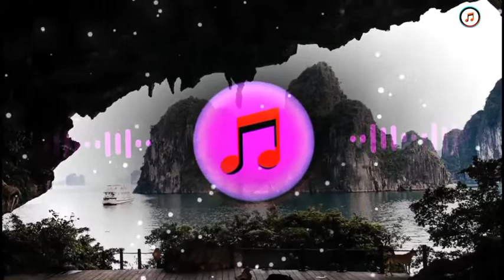Relax beat lofi music no copyright || relaxing chill lofi type beat || Copenhagen - Scandinavian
🌸Best Music From Youtube Content Creator.

(Music alone is pure entertainment, added to that are different kinds of audio visualizers we used to make everyone's viewing experience more fun.)

*Music Details :- 👇👇👇

✓•* Track :- Copenhagen.
✓•* Type Of Music :- Relaxing.

          ”*°•.˜”*°• 𝙼𝚞𝚜𝚒𝚌 𝙻𝚒𝚋𝚛𝚊𝚛𝚢 •°*”˜.•°*''